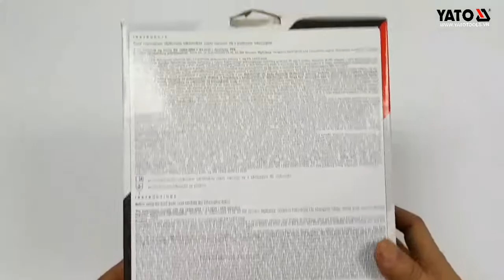🎬Cận Cảnh Sản Phẩm🎬 Miếng đệm đầu gối YATO YT-7461 HOTLINE: HN:0983.230.230; HCM: 0987.99.86.99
Miếng đệm đầu gối YATO YT-7461 HOTLINE: HN:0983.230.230; HCM: 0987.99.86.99

Hãng sản xuất: YATO
Đơn vị : đôi
Màu : đen
Khóa: điều chỉnh
Chất liệu: nylon
Bảo hành: 12 Tháng

Miếng đệm đầu gối yato với chất liệu vải nilon , nhựa , đệm bông vải giúp bảo hộ đầu gối .